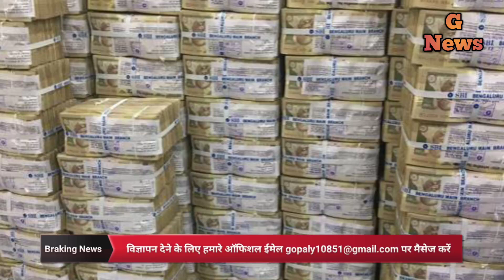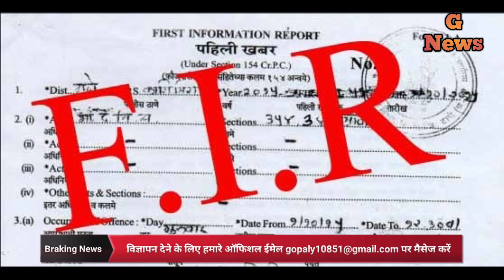डॉक्टर ने किया गलत सर्जरी महिला की जान खतरे में कोर्ट ने किया 45 लाख का जुर्माना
Hello friend!

Try now!